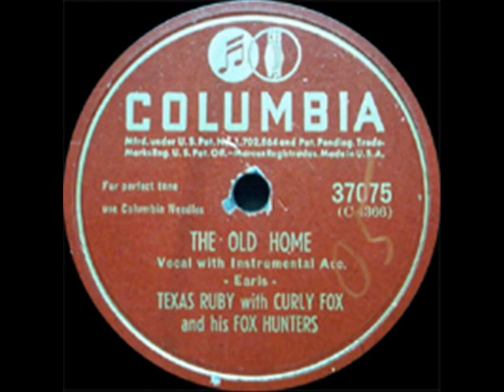Texas Ruby & Curly Fox - Big Silver Tears 1963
Big Silver Tears was apparently one of the last tunes recorded by Texas Ruby. The liner notes to the album state: "Note: Less than 72 hours after these notes were written, Texas Ruby perished in a fire at Nashville while Curly Fox was performing on the Opry. Miss Texas Ruby was Mrs. Curly Fox in private life. Starday joins with country music fans everywhere in mourning the loss of this fine artist."  The fire occurred at their home. THE WESTERNER Ranch Radio on Facebook